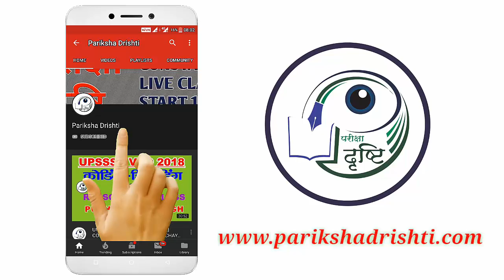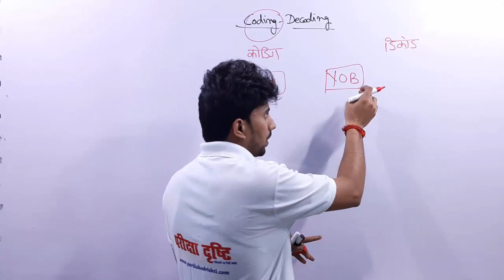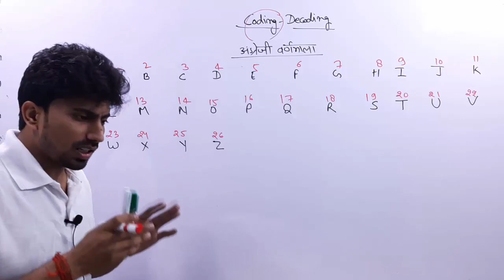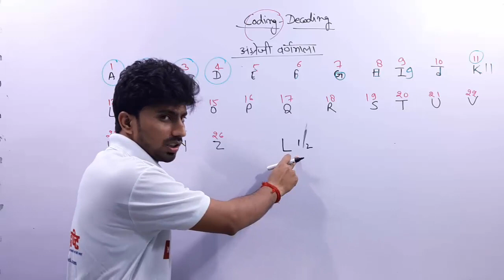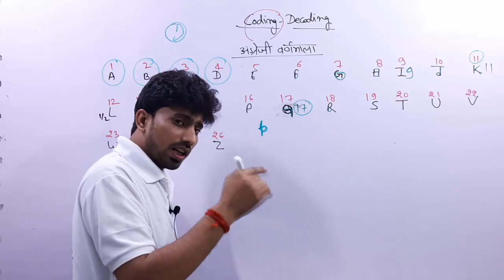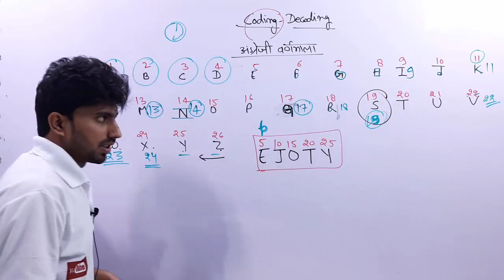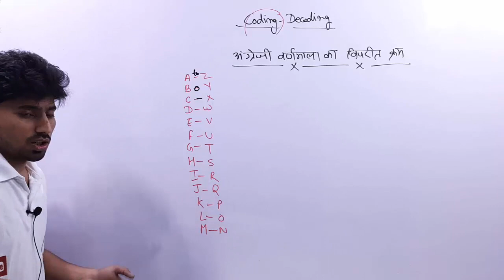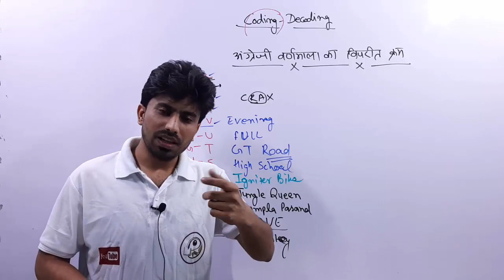CODING DECODING UPSSSC LOWER PCS , LEKHPAL , MANDI PARISHAD REASONING